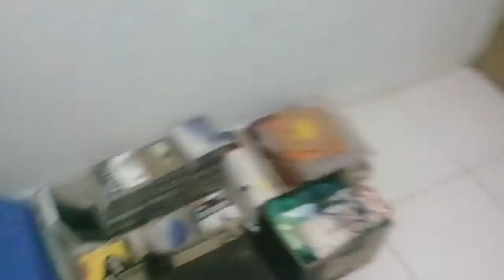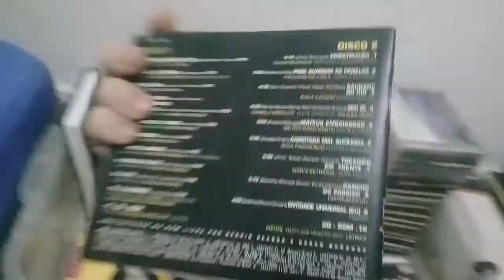eu ouço música em CD MPB rock